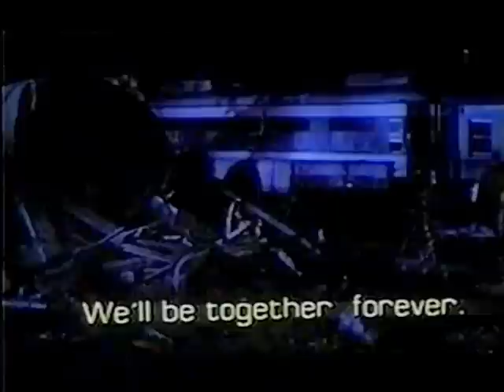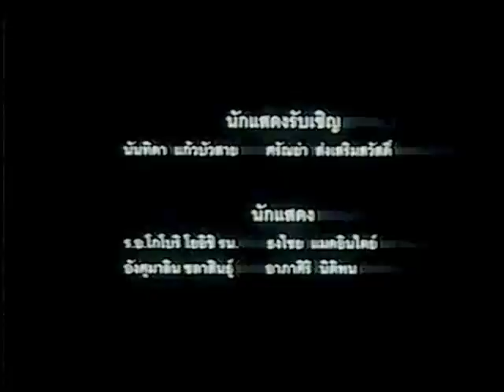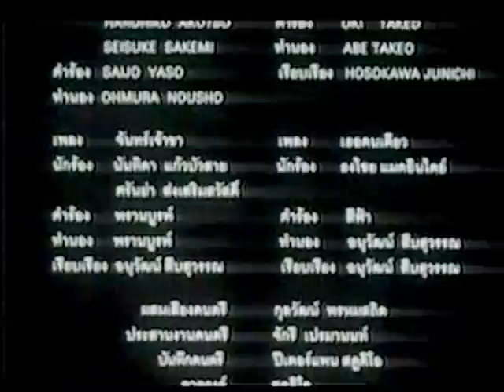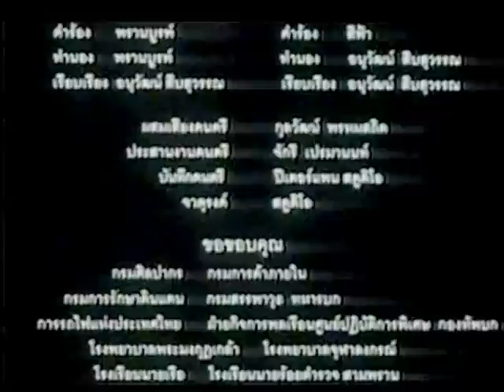คู่กรรม Sunset at Chaopraya 6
1996 version with Apasiri Nitibhon and Thongchai McIntyre.

By far, this is my favorite adaptation of the novel Khu Kam.  Very creative portrayal of the lives of both main characters before they meet and during their short time together.